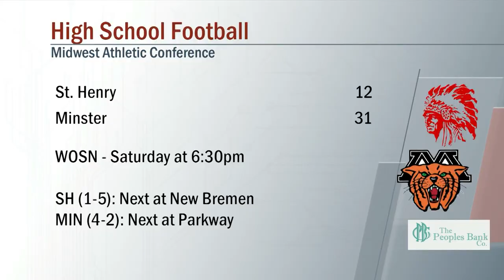St. Henry vs Minster Football 9/23/2022